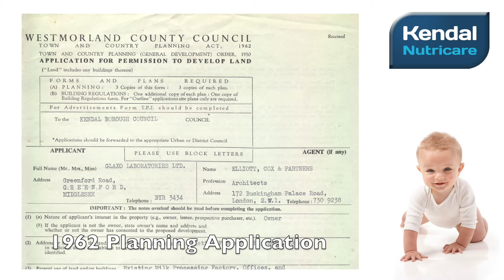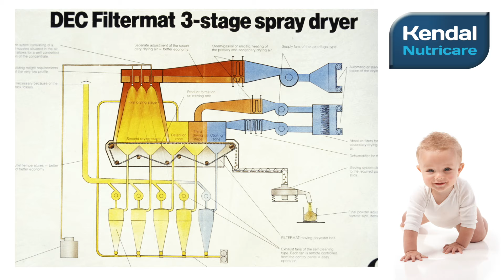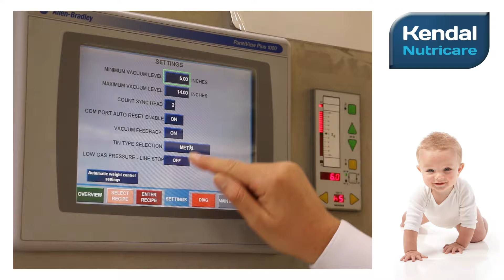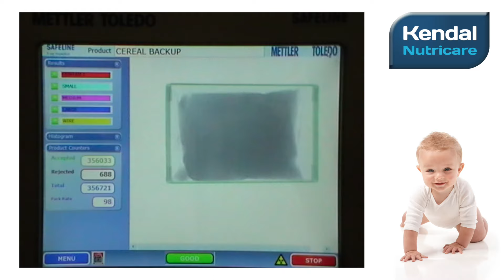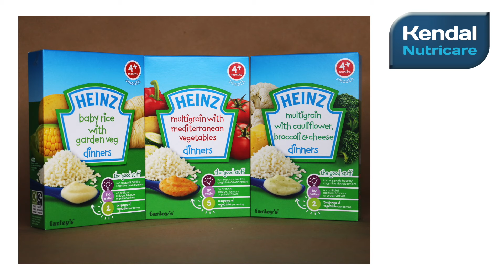Kendal Nutricare Promotional Video for FHC China November 2015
This promotional video was shown at the Food & Hospitality China Trade Show (FHC) in November 2015. It features packing of Kendal Nutricare's own range of Infant Milk - Kendamil.
Video edited for Kendal Nutricare by Penny Lane, iShoot Video, Kendal